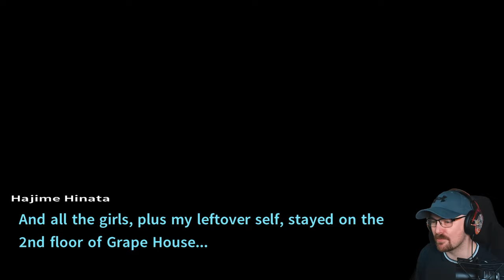Building Tension - Danganronpa 2 - First Time Playing Part 37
Well due to popular demand AND how much I loved the first game, we are doing the second one! How crazy will it get this time? Who will live? Who will die? Will there be ROBO JUSTICE!?! Let's find out!